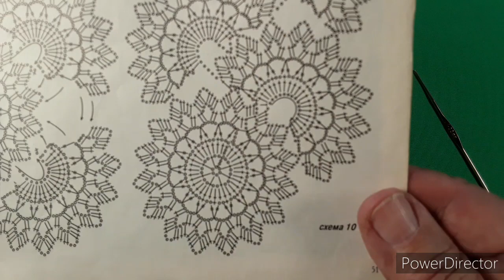Круглый ажурный мотив крючком. Мастер-класс. How to crochet motif.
Вязание крючком круглого ажурного мотива. Учимся вязать по схеме. Рукоделие.